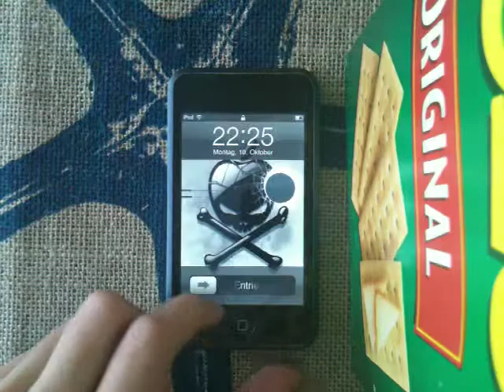Die App Angry Birds für iPhone, iPad und iPod touch im Test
Hier stellen wir euch die App "Angry Birds" für iPhone, iPad und iPod touch vor.